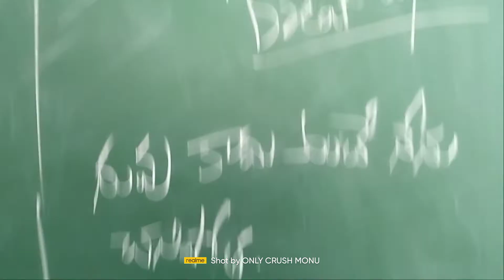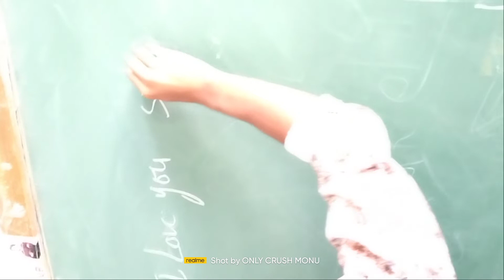DEGREE COLLEGE ENJOYMENT//MEDAK DEGREE COLLEGE IN CLASS ROOM FUNNY VIDEO👌👌👌👌👌👌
degree college